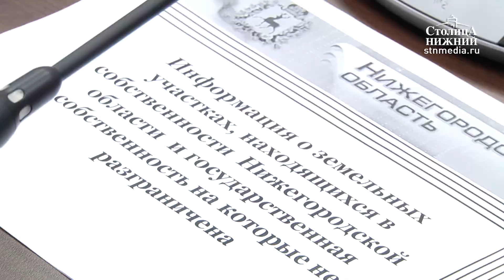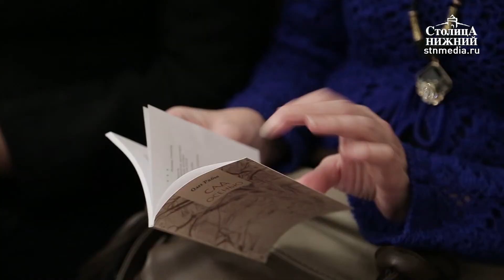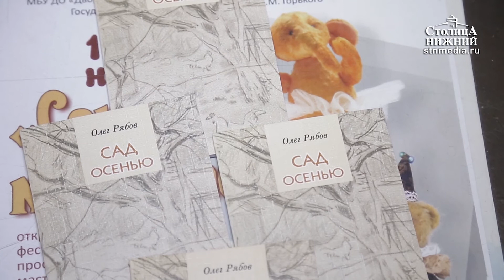«Столица Нижний»: выпуск новостей 23 ноября 2017 года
Сегодня в выпуске:
«Крепче держись»: молодые активисты вместе с сотрудниками ГИБДД напомнили пассажирам общественного транспорта простые правила, как удержаться на ногах.
Депутаты ЗСНО обсудили проект закона о возвращении градостроительных полномочий из области в муниципалитеты. Почему депутаты не спешат с этим решением?
Нижегородский поэт и писатель Олег Рябов представил свой новый сборник стихов «Сад осенью». В книге затрагиваются традиционные для автора темы: любовь к женщине, Родине и природе.